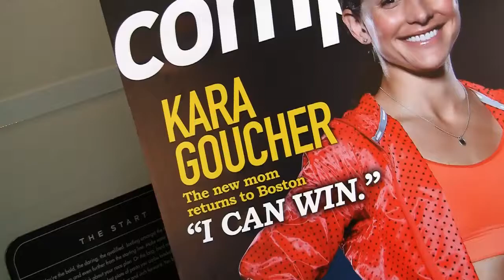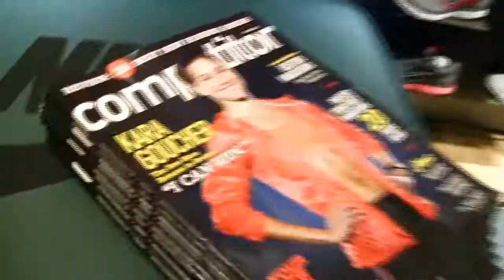Kara Goucher Competitor Magazine Signings